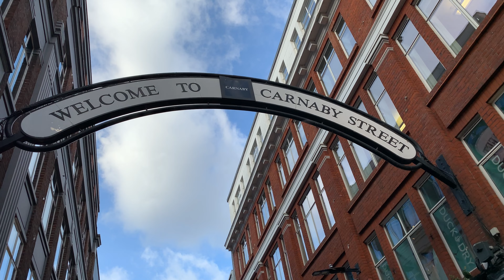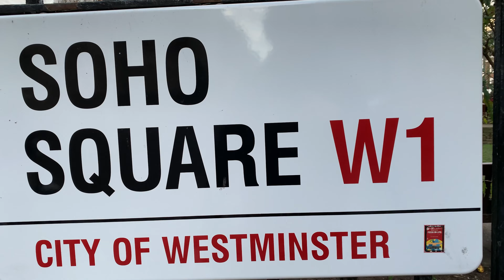Soho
This is a song about my time working in Soho, London. Starting work aged 17, I was a runner for a film company. My job was picking up cans of film and dropping them off at various film companies in the area. As a result I got to know my way around this part of London very well and in those days, prostitutes roamed around and hung around the corner of Meard Street and Dean Street. I would get propositioned every day as I was asked - "do you wanna girl?". I was too terrified to ever answer and walked on by hurriedly! Eventually they realised I was just a delivery boy working in the area and they didn't bother with me after that. I still work around here now, in the same industry - 42 years later - and it's been through a lot of changes since I started working here, all those years ago.